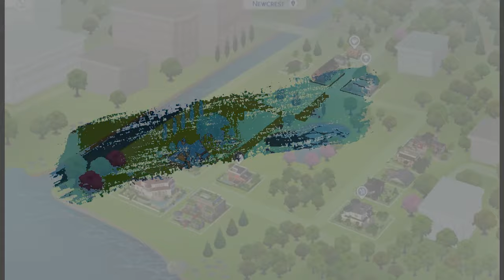Newcrest Renovation - Discord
Omgoodness!!! Talk about a lot of work and planning to get this sucker finalized and out there for you to use. Everyone on this project did an amazing job! Oh and a big thank you to ArrowBuilds, Monicabuilds, Brendoushka, Tashassims and PotDot for contributing at the last minute! I appreciate that.

I hope that you love what you see and decide to use this in your game. The download link is listed below. Enjoy! Thanks!!💜

Catch up with me and say HI!

Sims Gallery
ID: Charmaniac

middle school - The Finish Line [full EP]